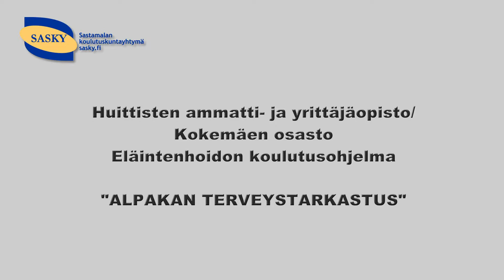"Alpakan terveystarkastus"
Asiakas: Sastamalan koulutuskuntayhtymä - SASKY
Videotuotanto MediaStage ky 2015